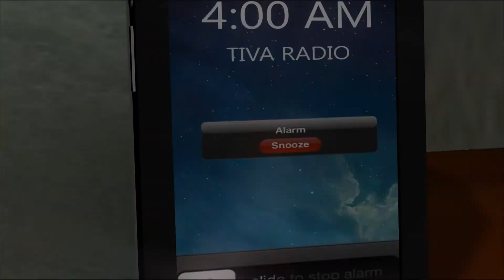Hay Que Decirlo 122716 1 Output 1